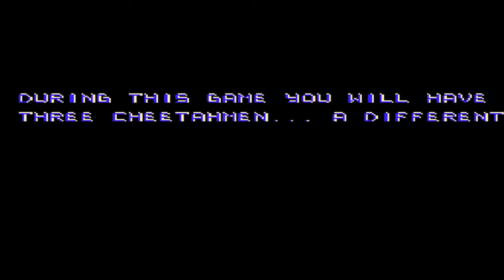Action 52 (NES) Gameplay Part 6 Final Part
0:24 Boss: You’re some alligator in a suit with a shotgun running through town while shooting enemies.  There’s a part in this game where some dudes are drop bombs from buildings they’re in and it’s impossible to pass through.

1:25 Dedant: You play as a Pink Ant and you have to shoot the other ants and avoid them shooting and touching you.

3:09 Hambos Adventure: This game is a Donkey Kong Rip Off but Impossible to beat.  It’s hard to jump over those objects that’ll hurt you and you only have 1 life.

 3:55 Time Warp Tickers: You play as Two Fingers walking and you have to avoid these random objects flying around, which is too hard to do.  And when you die, it says “Time?” for some reason.

4:36: Jigsaw: This is a 2D Platformer featuring a guy in a blue suit that can shoot nails at enemies, just keep walking to the right while avoiding enemies and making those jumps to make it to the next level.

7:03 Ninja Assault: A Double Dragon clone except you’re a Ninja.

8:43 Robbie N The Robot: You play as this guy who I assume is named “Robbie” and he’s running through a Cave shooting robots.  You can beat the first level easily by just holding “Right” and fire your shots when you need to.  But then the second level is hard since you have to make jumps.

9:57 Cheetah Men: This is the game that the company who made this Multi Cart is really tryna promote, since they actually wanted to release Cheetah Men action figures, a Cheetah Men Comic Book Series and a Cheetah Men Cartoon series cuz they hoped to spawn a Teenage Mutant Ninja Turtles inspired franchise, but failed to do so after how bad Action 52 is along with the sequel of the Cheetah Men (especially since it was unreleased) and after leaving the video game industry.  Anyway about the game, you play as one of the Cheetah Men (each Cheetah Men have their own level and fighting move set) and you basically go the right direction with some enemies you have to fight and make it to the boss to win.  This is actually the only game on the cart that has a story along with some cutscenes but it’s very stupid.